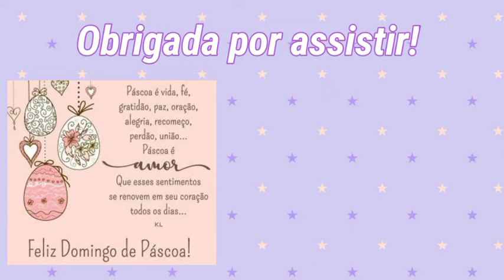NOSSA PÁSCOA: CRIEI UM CENÁRIO PARA FOTOS | ENTREGA DOS CHOCOLATES | OVO DA FERRERO ROCHER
Oiiii genteee! No vídeo de hoje vou mostrar um pouco da nossa Páscoa. Fiz um cenário para fotos. Entrega dos chocolates e ovo. Deus abençoe vocês 🙏